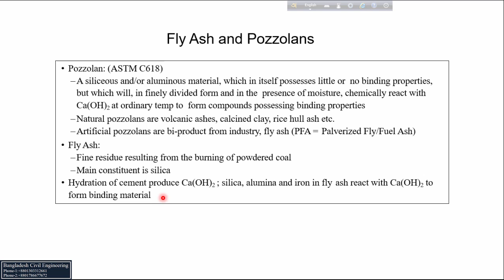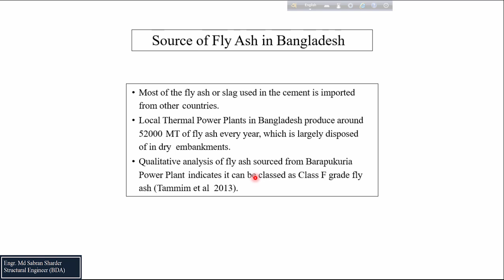Fly ash | ফ্লাই এ্যাস আসলে কি ?